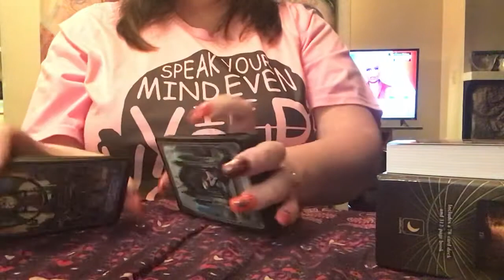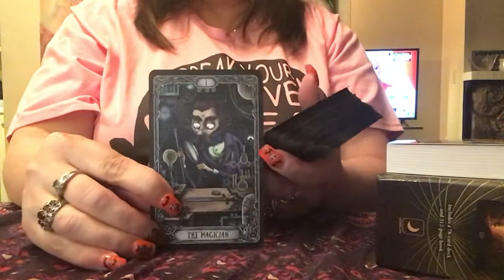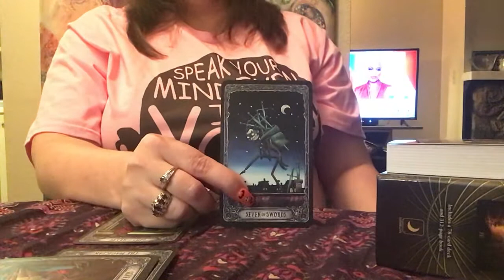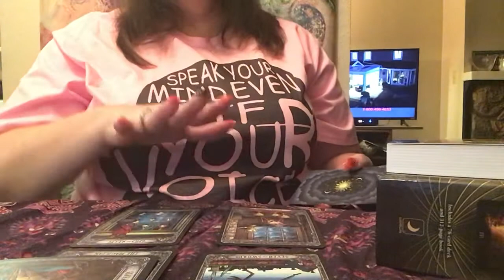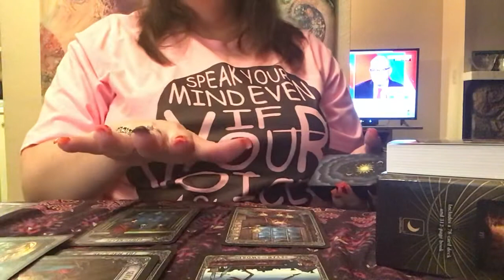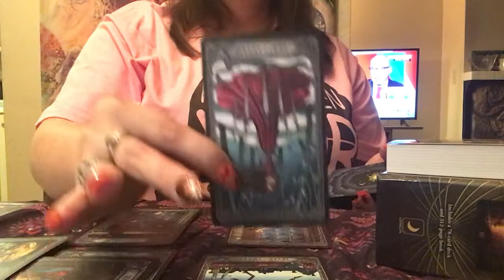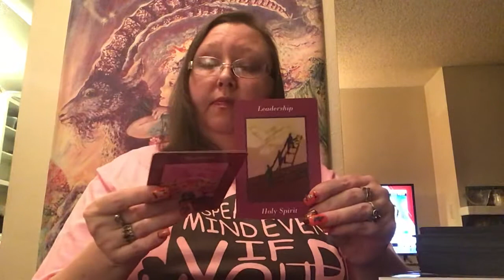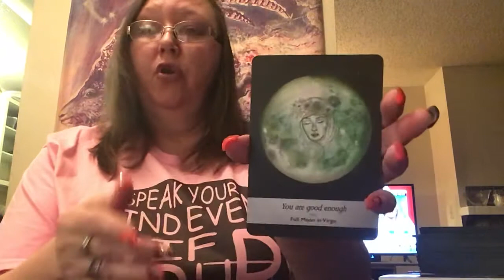Weekly Tarot Reading - Happy Full Moon and Goodbye Retro!